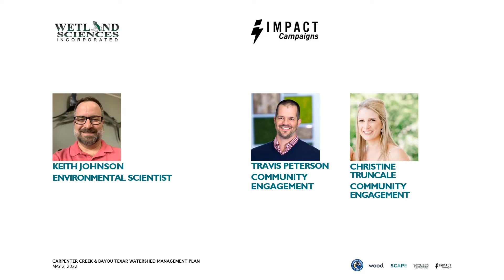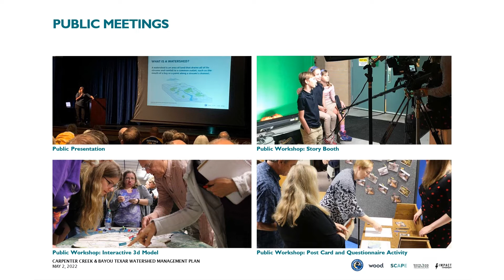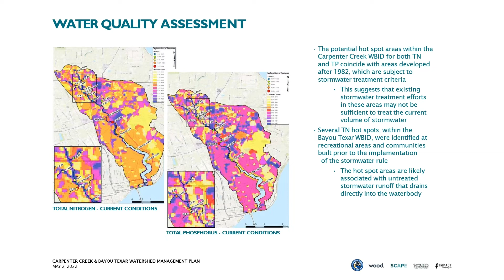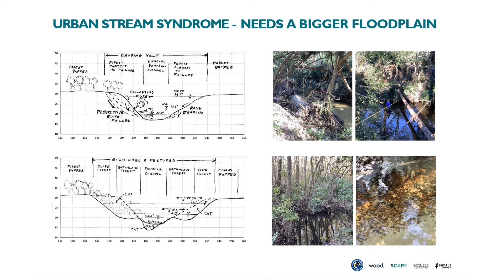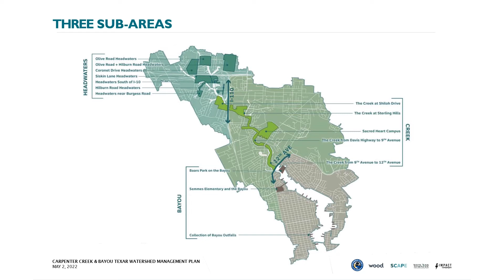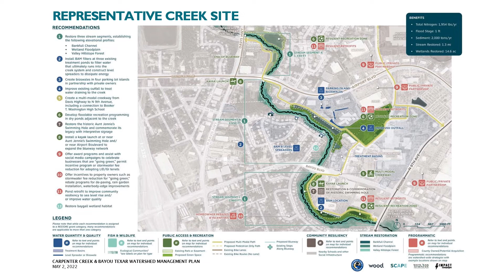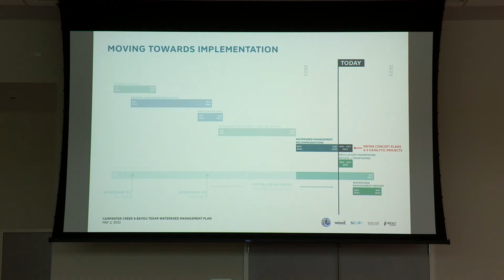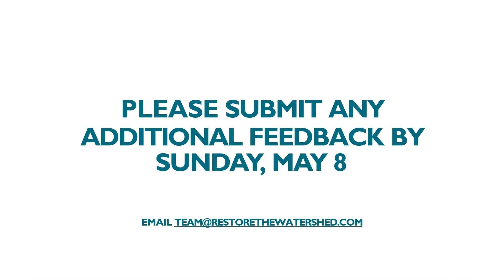Restore the Watershed Project Open House 05/02/22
Escambia County and the City of Pensacola are seeking the public’s input and comments on 15 proposed improvements to Carpenter Creek and Bayou Texar. The community is invited to attend a “Restore the Watershed” project open house on Monday, May 2 from 5:30-7:30 p.m. at Bayview Community Center, 2000 E. Lloyd St.

This event is free and open to the public. Residents are encouraged to register online, but registration is not required. Following a brief presentation from the project team, attendees will be breaking into small groups to discuss the concept plans and give feedback.

Since 2020, Escambia County has been working with a team of consultants led by Wood Environment & Infrastructure, Inc. to develop the Carpenter Creek & Bayou Texar Watershed Management Plan (WMP). Funded by a federal RESTORE grant, the WMP will provide a roadmap for improving water quantity and quality, fish and wildlife habitat, public access and recreation, and community resiliency across the watershed.

The Watershed team has been reviewing water quality data, assessing the flow and volume of Carpenter Creek and Bayou Texar, investigating options to improve the watershed, and developing proposed projects for the public to help evaluate.

Through analysis, modeling, and previous public engagement, the WMP Team has selected 15 key potential project sites throughout the watershed and developed a concept plan for each site. Of the 15 sites, three  will be chosen as catalytic sites and designed in more detail. Collectively, these sites have the potential to improve the current and future state of the watershed.

This event will be an opportunity for the community to provide additional feedback on those proposals, as well as help choose the top three catalytic projects, which will be planned and designed in further detail.

Escambia County District 4 Commissioner Robert Bender, whose district includes the entire watershed, noted that the plan and improvements were part of a long-term community effort to protect and enhance the environment and waterways.

“We’re a community that was started, sustained, and thrives because of our connection to the water. Protecting and preserving these resources, from the beach to the bays and the waterways that feed them are important for our future. The Carpenter Creek and Bayou Texar Watershed Management Plan will be the roadmap for specific improvements in those waterways toward a cleaner, healthier, more resilient community,” Commissioner Bender said.

Mayor Grover Robinson, Commissioner Bender’s predecessor on the County Commission and a long-time advocate for the RESTORE project funding, said the event is an opportunity to help reshape the Watershed for generations to come.

“Like many people, I grew up around Carpenter’s Creek and in parts of Pensacola that used to be undeveloped woodlands. Our community’s growth over the past several decades has impacted the creek and bayou, and these 15 projects can help us repair and restore this waterway. I hope the citizens will take time to share their opinions and help protect this watershed for generations to come,” Mayor Robinson said.